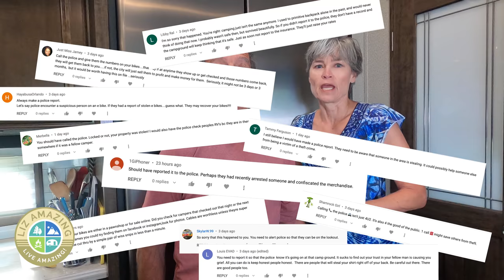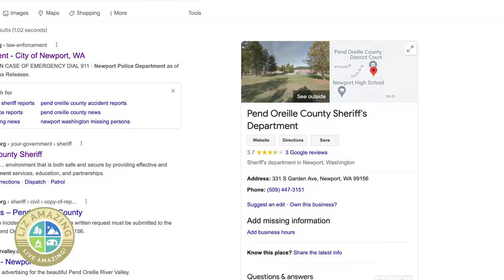We made a Big Mistake after our ebikes were stolen from our campsite | RV Life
✅ RV Resources

✅ VIDEO DESCRIPTION
Fulltimer RVers Liz and Paul discuss the big mistake they made after their ebikes were stolen from their campsite.

***VIDEOS MENTIONED***

***LINKS***

Christopher Hurley